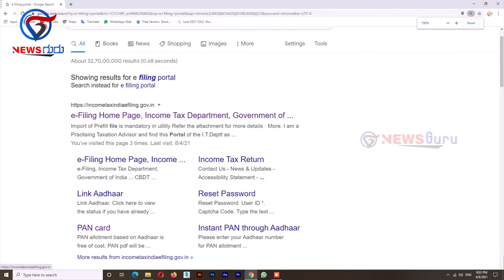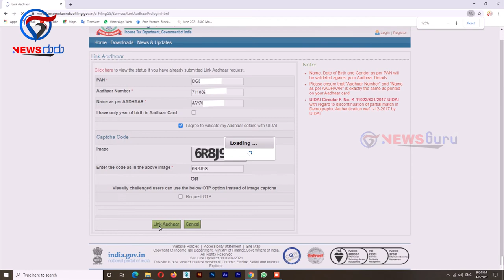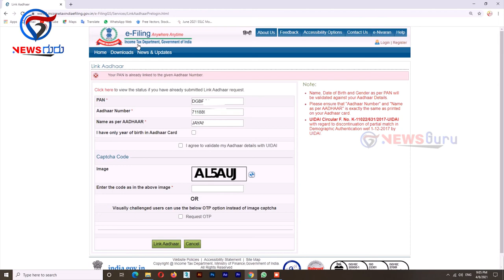How to link Pancard with Adhaar card | ಪಾನ್ ಕಾರ್ಡ್ ಮತ್ತು ಆಧಾರ್ ಕಾರ್ಡ್ ಲಿಂಕ್ ಮಾಡಿ ಕೇವಲ 2 ನಿಮಿಷಗಳಲ್ಲಿ.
Link your pan card with adhaar card.

ಕೇವಲ ಎರಡು ನಿಮಿಷಗಳಲ್ಲಿ ಪಾನ್ ಕಾರ್ಡ್ ಜೊತೆಗೆ ನಿಮ್ಮ ಆಧಾರ್ ಕಾರ್ಡನ್ನು ಲಿಂಕ್ ಮಾಡಿ.